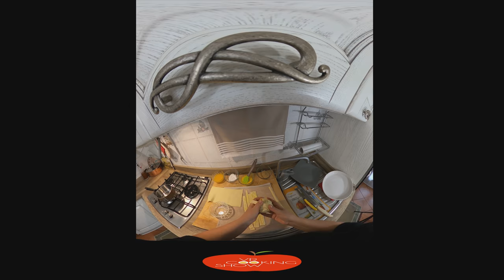VRCooking Show - EP 2. Fake Strudel. 5K Italian food 360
VR360 Cooking Show - EP 2.  Fake Strudel. 5K Italian food

Enjoy best of italian food using your VRheadset in 5K

INGREDIENTS:

1X Puff pastry roll
1X Egg
50g Brown sugar
1X Glass orange juice
1X Apple

Baked for 15 min 170 Celsius.